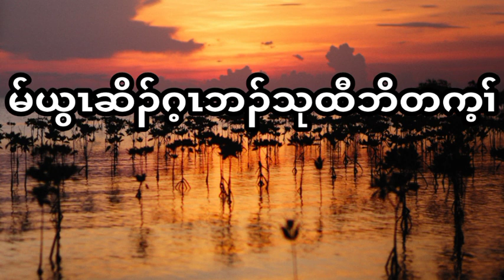Joshua: Chapter- 20 ( Feb-10-2022) Daily Chapter Bible Study